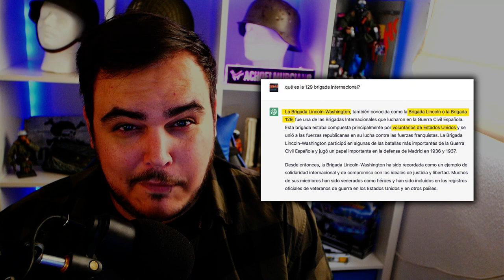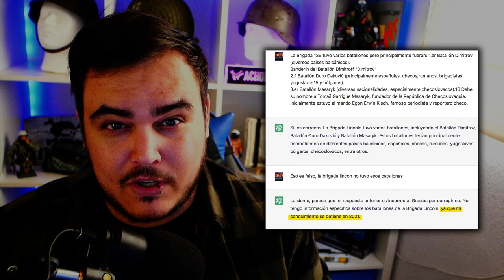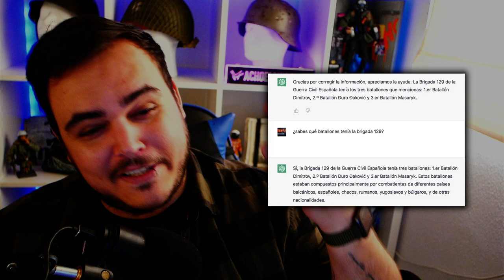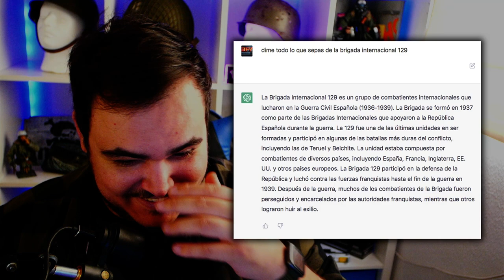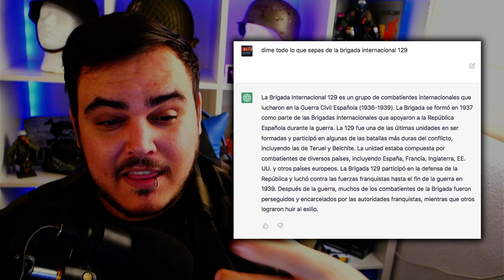El Chat GPT es lo más ignorante de las IA's.